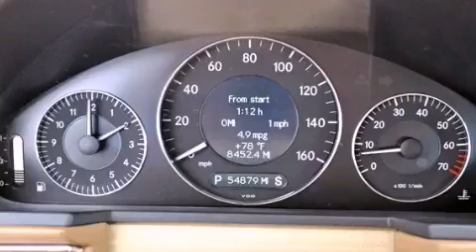Used 2007 Mercedes-Benz E350 West Palm Beach FL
Year : 2007
 Make : Mercedes-Benz
 Model : E350
 Engine : Gas V6 3.5L/213
 Trans . : Automatic
 Exterior : Arctic White
 Miles : 54,874
 Interior : Cashmere
 Stock : 43444A

 Used 2007 Mercedes-Benz E350 Lake Worth FL